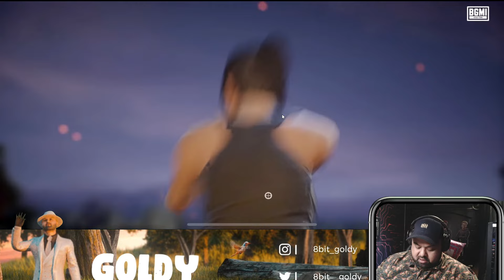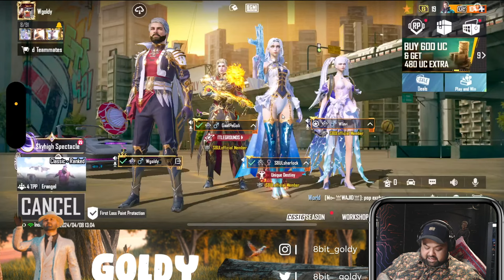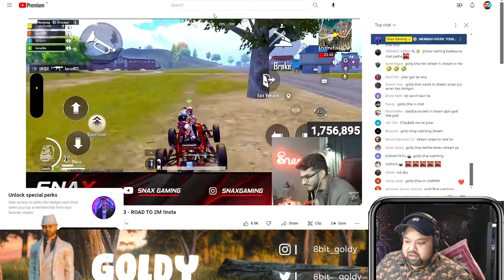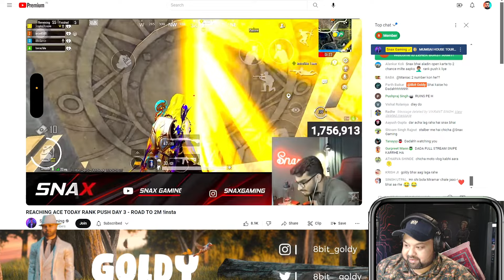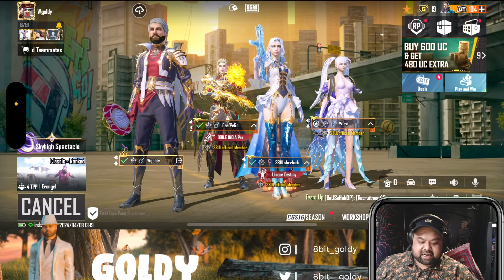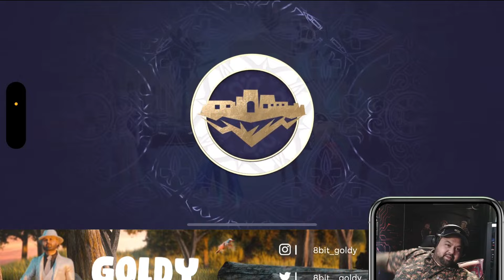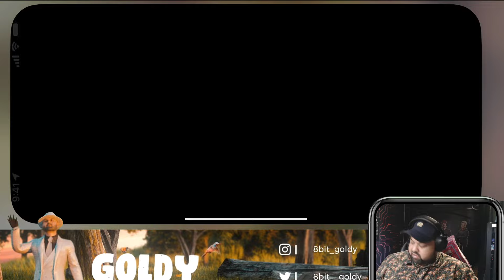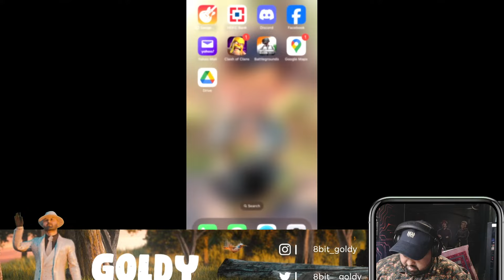VOICE PACK IS HERE ! NO MORE RANK PUSH !